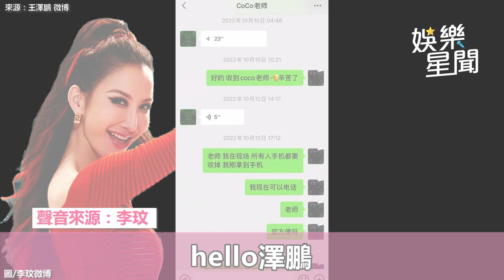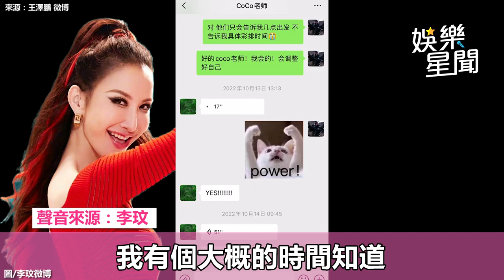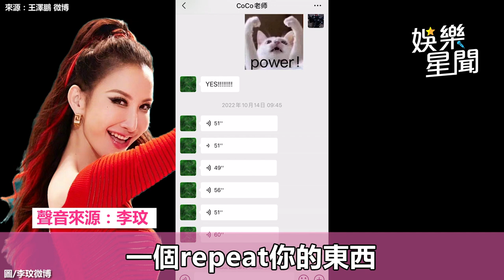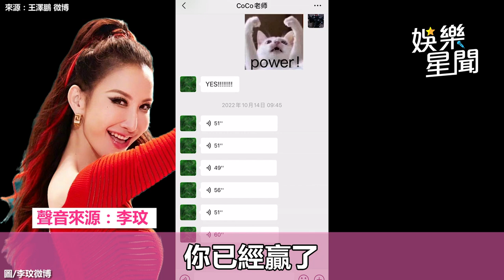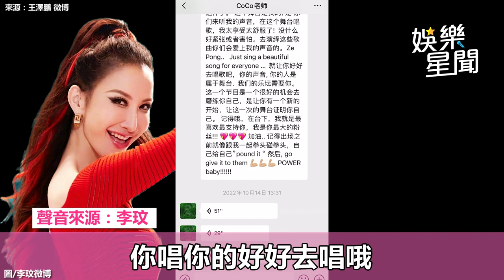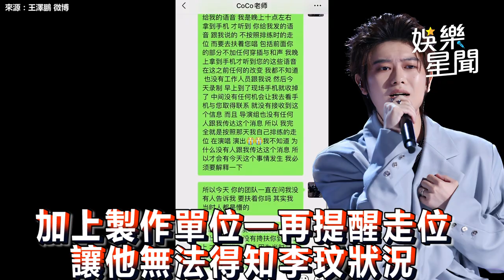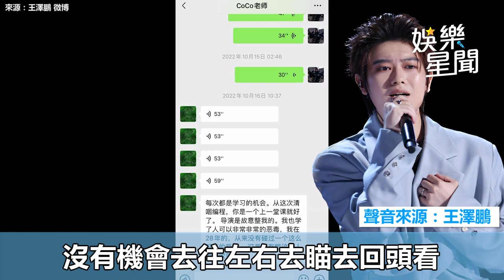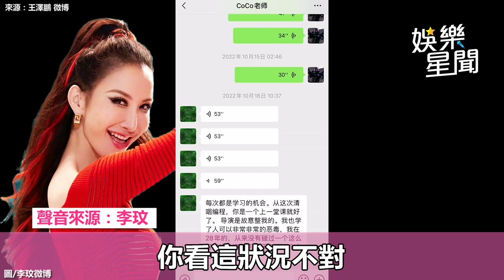[全程字幕]李玟《好聲音》跌台上 學員曝光17分鐘完整錄音檔 ｜三立娛樂星聞